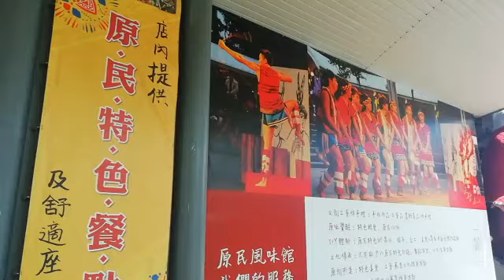TAIPEI EXPO & TAIPEI ROSE GARDEN TAIWAN VLOG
Jenny's vlog
Amazing place Taipei Expo & Taipei Rose Garden